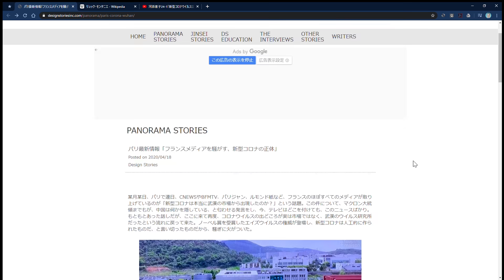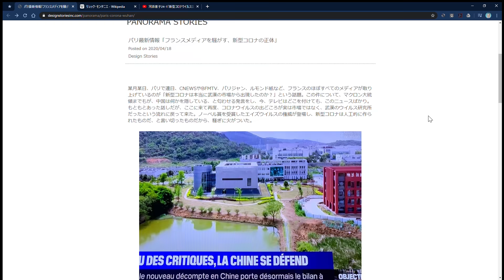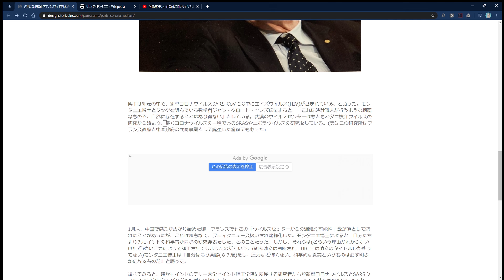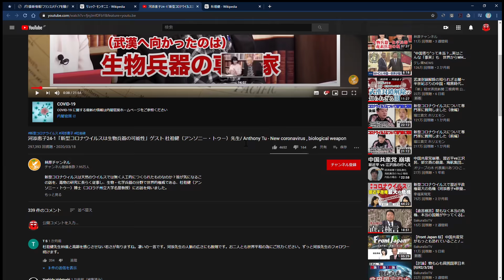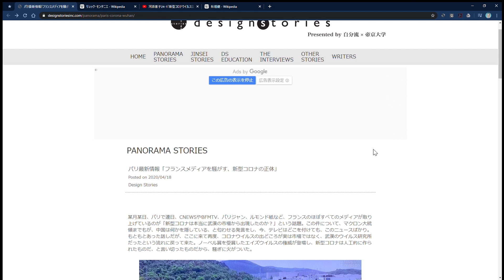【新型コロナ】人工ウイルスとフランスのノーベル賞受賞博士が断言！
パリ最新情報「フランスメディアを騒がす、新型コロナの正体」

河添恵子「新型コロナウイルスは生物兵器の可能性」 杜祖健（アンソニー・トゥー）先生